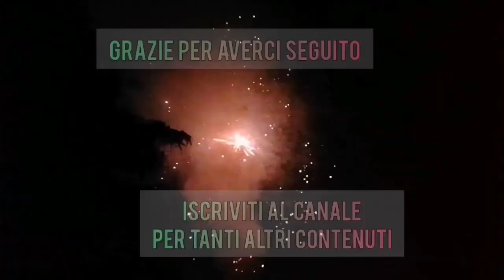PROVIAMO UNA CENTRALINA PIROTECNICA SUPER ECONOMICA! Assurda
In questo video Samu e Nico proveranno una centralina pirotecnica super economica: appena 20€ per questa centralina con cui accendere petardi e fuochi d'artificio

Vuoi sapere dove trovare l’accendino enorme che usiamo ? Visita la pagina dedicata a sito: